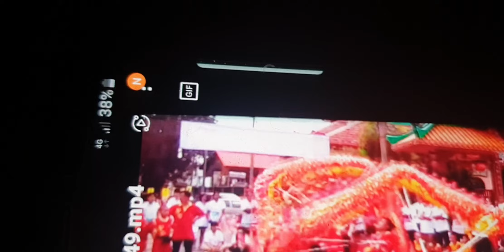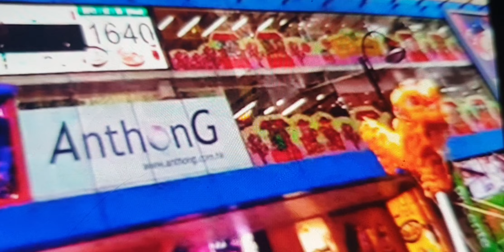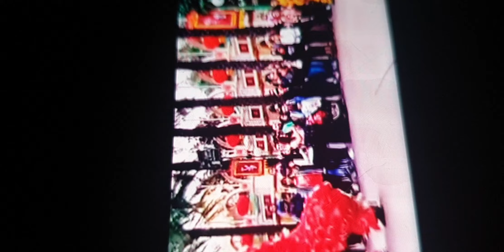Beautiful dragon dance celebration chinese new year around the world.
Beautiful dragon dance celebrations  chinese new year around the world.